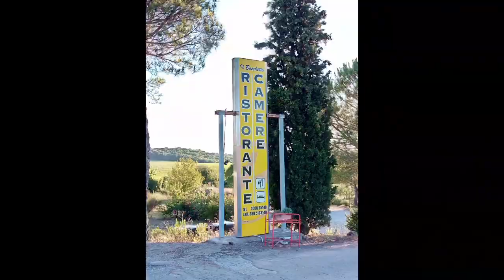𝐂𝐢𝐫𝐨 𝐒𝐜𝐨𝐠𝐧𝐚𝐦𝐢𝐠𝐥𝐢𝐨: 𝐠𝐢𝐮𝐬𝐭𝐨 𝐢𝐥 "𝐕𝐞𝐥𝐨 𝐝'𝐨𝐫" 𝐚 𝐑𝐞𝐦𝐜𝐨 𝐄𝐯𝐞𝐧𝐞𝐩𝐨𝐞𝐥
Il giornalista della 𝑮𝒂𝒛𝒛𝒆𝒕𝒕𝒂 𝒅𝒆𝒍𝒍𝒐 𝑺𝒑𝒐𝒓𝒕 ritiene ottimamente attribuito il prestigioso riconoscimento al 𝐜𝐚𝐦𝐩𝐢𝐨𝐧𝐞 𝐝𝐞𝐥 𝐦𝐨𝐧𝐝𝐨 in carica. Il 𝐜𝐚𝐦𝐩𝐢𝐨𝐧𝐞 𝐝𝐞𝐥 𝐦𝐨𝐧𝐝𝐨 che il prossimo anno si presenterà alla partenza del 𝐆𝐢𝐫𝐨 𝐝'𝐈𝐭𝐚𝐥𝐢𝐚con il ruolo di favorito.
La corsa rosa spiega 𝐒𝐜𝐨𝐠𝐧𝐚𝐦𝐢𝐠𝐥𝐢𝐨, sta piano piano assumendo una starting list di prestigio grazie a un percorso bendisegnato e ampiamente condivisio da appassionati e addetti ai lavori.
Tantissime le tematiche affrontate nel corso di un'interessante intervista.